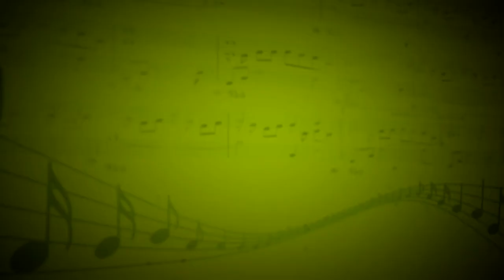Gnossienne 1 (Э.Сати) - Михаил Сомов (Фортепиано) - Антон Чечурин